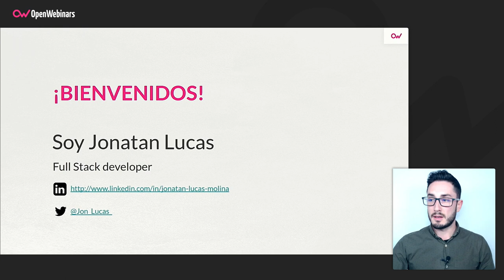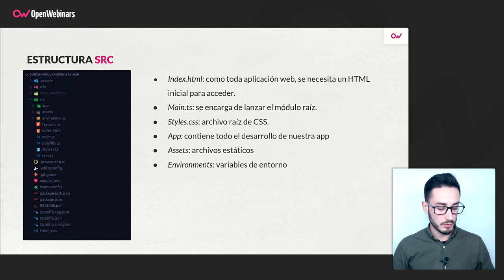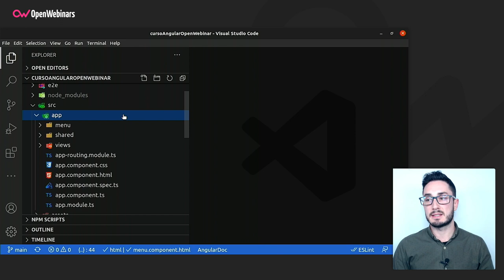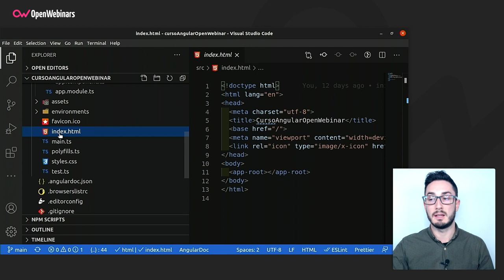Escalabilidad de un proyecto con Angular CLI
A continuación, el tutor del curso de Angular para principiantes nos explicará en este video en qué consiste la escalabilidad con Angular, más concretamente del Angular CLI, la interfaz de línea de comandos que utilizamos dentro de este framework.